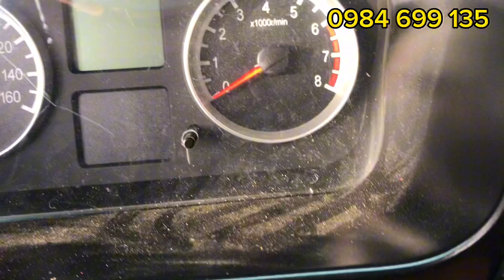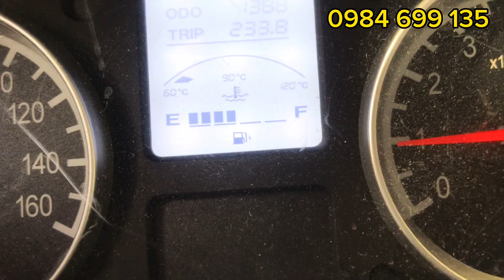( Đã Bán) xe tải Van cũ Dongben 650kg đời 2022